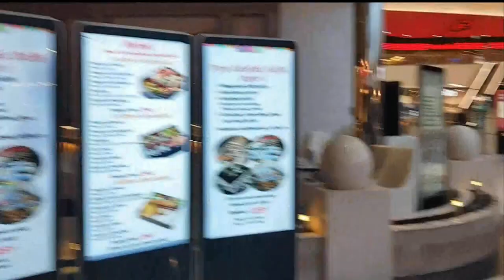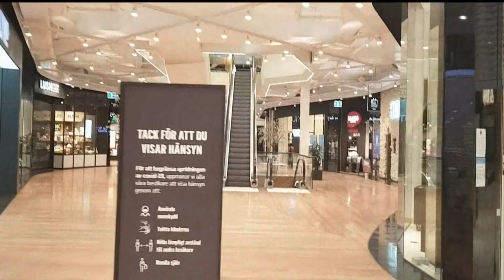زواج اجباري راجلي قلبو مع مرة خرى... شوفوا اش درت حتى ولا يموت عليا و باغي غير رضايا